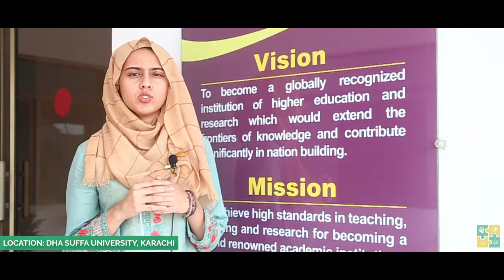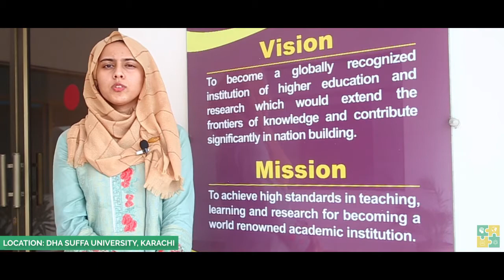Our People: Meet our Faculty, Data Science, FTI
Hear from our faculty members, Abrar Agha, Usman Ali, Sania Awan, and Ayman Rehan as they talk about their backgrounds, motivation to join FTI, and their experience, so far, in teaching and interacting with students at FTI.